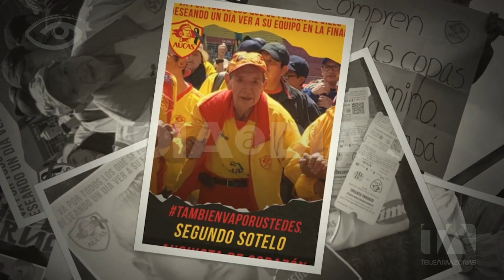“Papá Aucas” - 1era Parte - Día a Día - Teleamazonas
La fiel hinchada oriental vive una verdadera fiesta. En un duelo entre equipos de gran tradición se definió al nuevo monarca de nuestro país. En este primer reportaje vivimos la pasión que genera “Papá Aucas”.